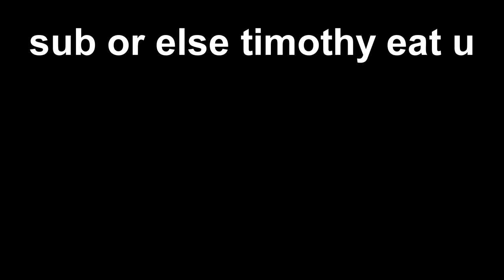ROBLOX DOORS BUT CUTE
kawaii doors is a game that exists apparently